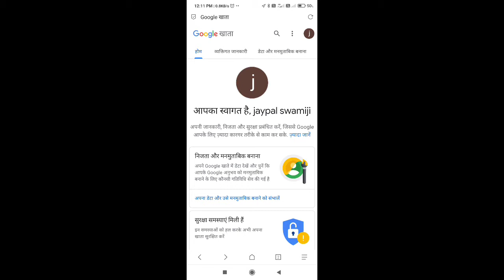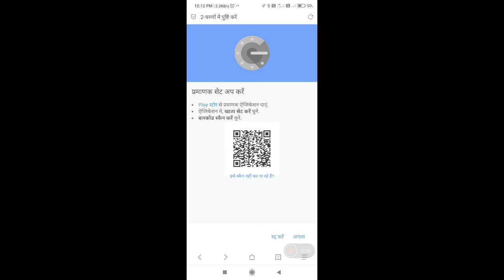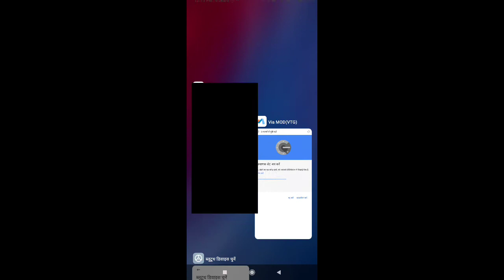Google authentication क्या है । Google authentication से Google account कैसे security बनाए ।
Google authentication code problem